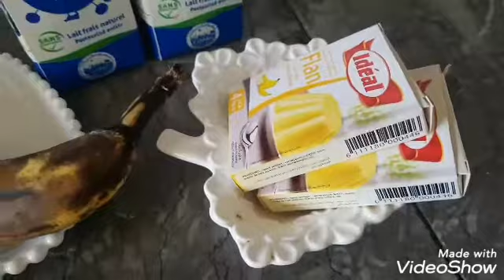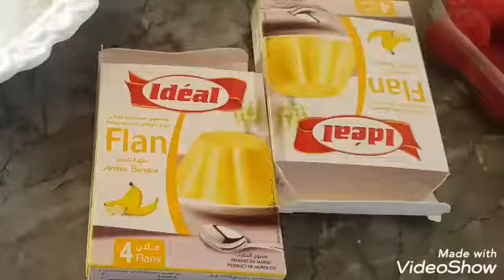تحلية صحية للسحور#🌻